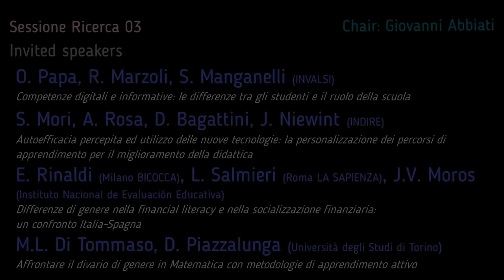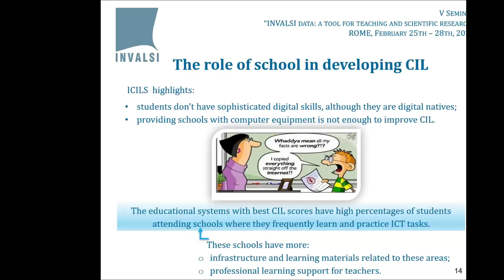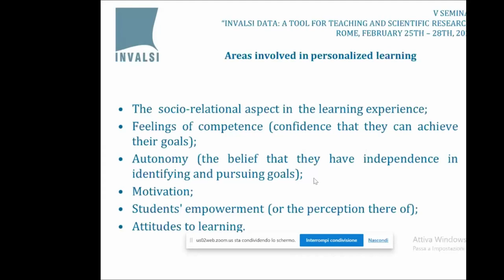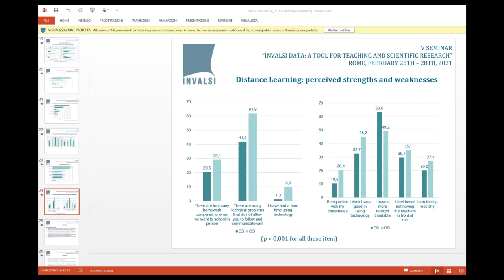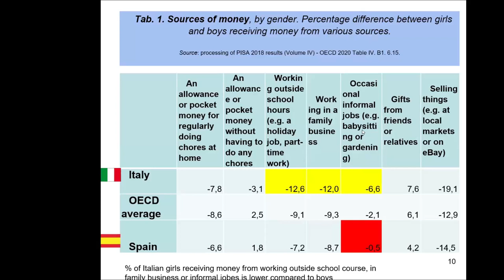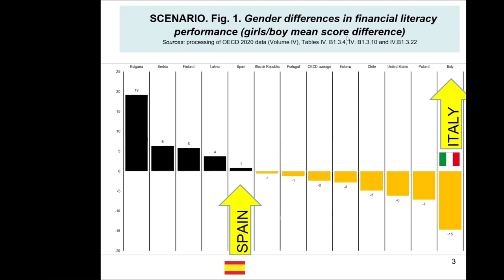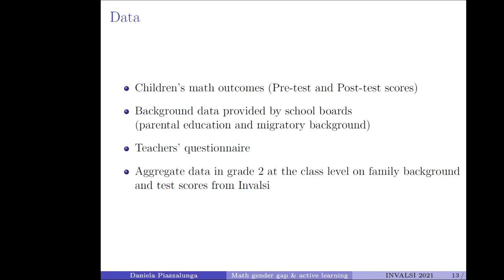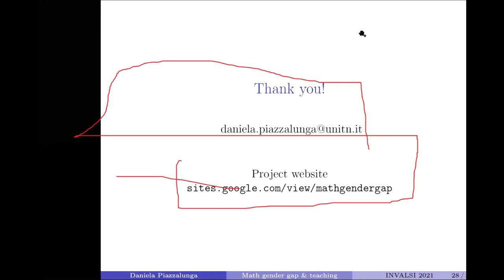Student results and their characteristics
I risultati degli studenti in base alle loro caratteristiche
Organizzatore: INVALSI
Coordinatore: Giovanni Abbiati

Tema sessione: Lo studio delle caratteristiche degli studenti (genere, background socio-economico-culturale, origine, ecc.) permette di mettere in luce differenze e similitudini che da sempre contraddistinguono i risultati scolastici. I lavori presentati in questa sessione potranno contribuire alla riflessione sul tema dell’inclusione scolastica e potranno proporre strategie risolutive per i divari ad oggi esistenti.

Contributi:
- Competenze digitali e informative: le differenze tra gli studenti e il ruolo della scuola

- Autoefficacia percepita ed utilizzo delle nuove tecnologie : la personalizzazione dei percorsi di apprendimento per il miglioramento della didattica

- Differenze di genere nella financial literacy e nella socializzazione finanziaria: un confronto Italia-Spagna

- Affrontare il divario di genere in matematica con metodologie di apprendimento attivo